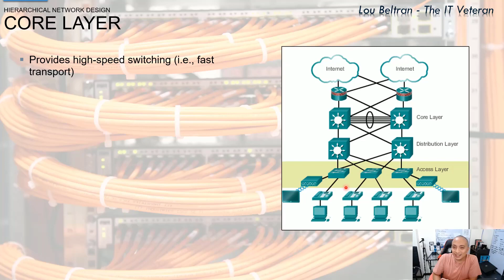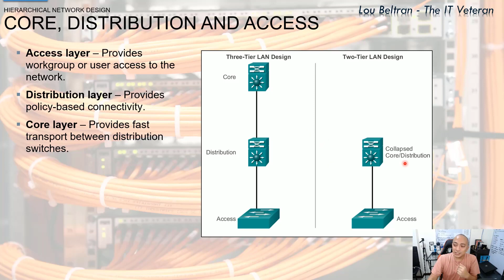Free CCNA Training In Tagalog 99 - Two Tier Lan Design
Two Tier Lan Design vs Three Tier? Ano ang mas ginagamit?

Don't forget guys, if you like this video please "Like", "Favorite", and "Share" it with your friends to show your support - it really helps me out!